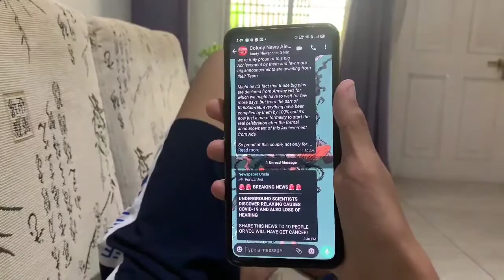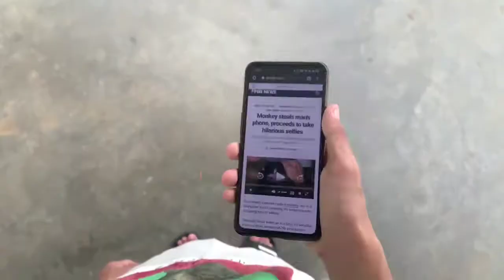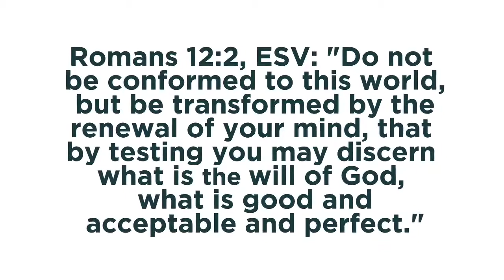A message from The Chosen (Youth Ministry)